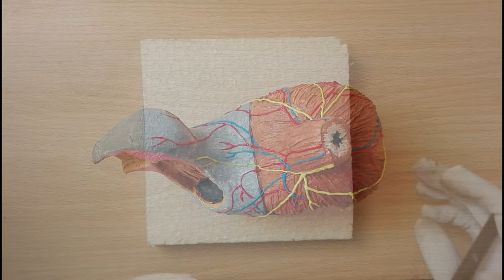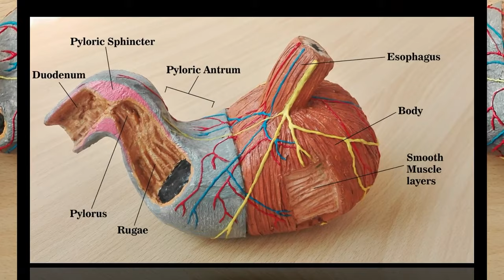Making Stomach Model | 3d Styrofoam carving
Materials
1. Thermocol/ Styrofoam Sheet (1 inch thick )
2. White Glue
3. Cutting Blades
4. Tissue Roll
5. Colours ( Poster or Acrylic Paint )
6. Water
7. Brushes